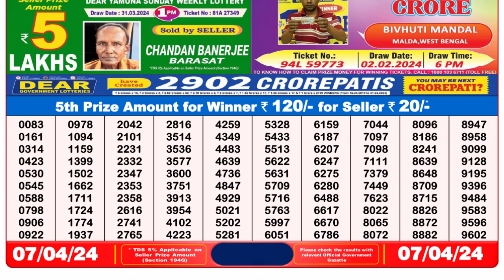Dear Lottery Sambad 8pm today 07.04.24 Nagaland State Lottery Result